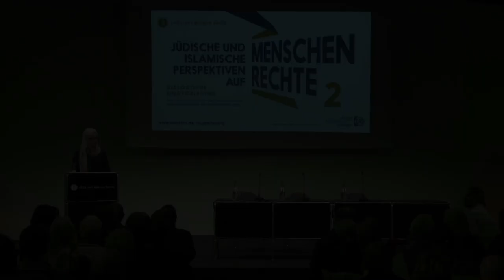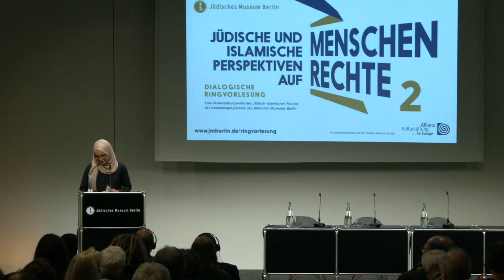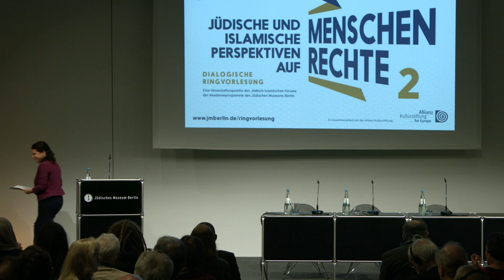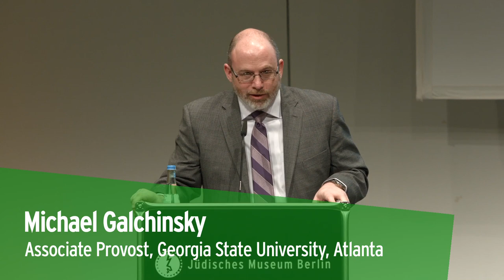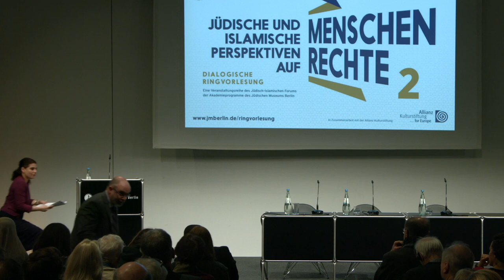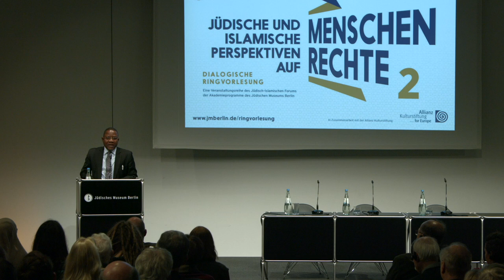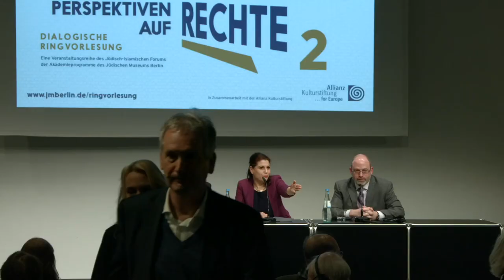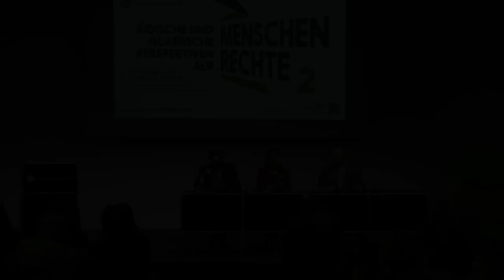Human Rights Treaties and How They are Received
Event on 25 January 2018 as part of the Lecture Series: Jewish and Islamic Perspectives on Human Rights

Since the Universal Declaration of Human Rights of 1948, Jewish and Muslim legal scholars and intellectuals have helped draft many other agreements and statements on human rights, which have a specific regional or national scope.

What religious and ethical norms underlie these agreements? And what are the primary features of the current Jewish and Muslim discourse over the adaptation and practical enforcement of human rights outside of Europe and North America?

Michael Galchinsky and Mashood Baderin will debate these and other questions. Moderation: Dr. Nahed Samour, Lichtenberg-Kolleg, The Göttingen Institute for Advanced Study.